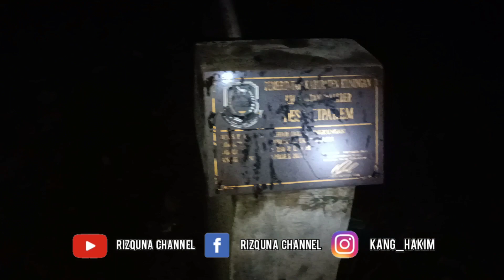Malam Yang Menakutkan Di Sebuah Kampung Mati Yang Sering Berkeliaran Sosok Kuntilanak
assalamualaikum we.wb kali ini saya menginap di salah satu kampung mati yang berada di kabupaten Kuningan dan konon katanya di kampung tersebut sering berkeliaran sosok kuntilanak